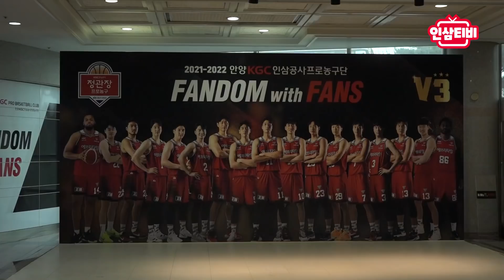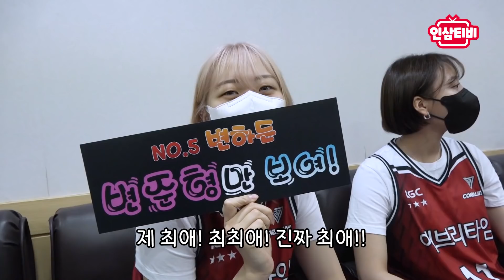인삼이들이 농구장에!!?? 🏀특별한 시투까지🏐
❤뭐든지 열심히 하는 인삼이들❤
쏭대장과 쏘가 준비한 특별한 시투와
왁자지껄 인삼이들의 농구장 비하인드🏀